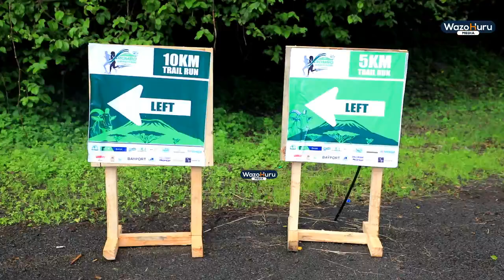DKT. BITEKO ASHIRIKI ROMBO MARATHON; APONGEZA UBUNIFU WAKE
Naibu Waziri Mkuu na Waziri wa Nishati, Mhe. Dkt. Doto Biteko leo ameshiriki mashindano ya Rombo Marathon yaliyohusisha mbio za Kilometa tano, kumi na 21 na kupongeza waandaaji kwa ubunifu wao uliopelekea marathon hiyo kuendelea kuimarika kila mwaka ambapo licha ya kulenga katika kuimarisha afya kwa washiriki, imejikita katika kuchangia uboreshaji wa huduma mbalimbali za kijamii na utunzaji wa mazingira.

Dkt. Biteko ametoa pongezi hizo tarehe 23 Desemba, 2023 wilayani Rombo mkoani Kilimanjaro, akiwa ni mgeni rasmi katika marathon hiyo ambapo alikimbia kwa umbali wa kilometa Tano akiambatana viongozi mbalimbali wa Kitaifa, Mkoa na Wilaya.

" Nimeelezwa kwamba lengo la Rombo Marathon ni kuhamasisha utunzaji wa mazingira, kukuza utalii wa ndani, kuchangia fedha kwa ajili ya shule za msingi na Sekondari wilayani Rombo ili ziweze kuwa na vyoo salama na pia kuchangia fedha zitakazowezesha kupandisha hadhi ya hospitali ya Huruma wilayani Rombo ili iweze kuwa hospitali ya Rufaa, niwapongeze sana kwa jambo hili lenye manufaa." Amesema Dkt. Biteko

Ameeleza kuwa, Serikali itaendelea kuunga mkono juhudi mbalimbali zinazofanywa na wananchi katika kujiletea maendeleo ikiwemo kuunga mkono uanzishaji wa maeneo ya huduma za kijamii kama vile Shule, Vituo vya afya n.k

Ameongeza kuwa, Rombo Marathon licha ya kuchangia katika kuboresha huduma za kijamii, washiriki wa ndani na nje ya nchi pia wamepata fursa ya kubadilishana mawazo na uzoefu katika nyanja mbalimbali ikiwemo za kiuchumi na kijamii.

Dkt. Biteko, amempongeza Mbunge wa Rombo ambaye pia ni Waziri wa Elimu, Sayansi na Teknolojia, Profesa Adolf Mkenda kwa kuanzisha marathon hiyo ambayo sasa inafanyika kwa mara ya Pili huku akieleza kuwa ubunifu huo unapaswa kuigwa na kufanyika katika maeneo mbalimbali nchini.

Katika hatua nyingine, Dkt. Biteko amepongeza utamaduni wa watanzania wanaotoka mkoani Kilimanjaro wa kurudi katika maeneo yao wakati wa sikukuu za mwisho wa mwaka huku akieleza kuwa kurudi nyumbani kunasaidia kufahamu changamoto zilizopo na kuzitatua akitoa wito kwa wananchi wa maeneo mbalimbali kuwa na utamaduni huo.

Mbunge wa Rombo ambaye pia ni Waziri wa Elimu, Sayansi na Teknolojia, Profesa Adolf Mkenda amesema kuwa, marathon hiyo itafanyika kila mwaka tarehe 23 Mwezi Desema huku ikiwa na malengo maalum ambayo ni chanya kwa jamii.

Amemshukuru, Dkt. Doto Biteko kwa kuheshimu marathon hiyo na kukubali kushiriki akieleza kuwa ushiriki huo utakuza marathon hiyo na kuiimarisha si kiwilaya tu, bali kimkoa na kitaifa.

Viongozi mbalimbali waliohudhuria n marathon hiyo ni Mkuu wa Mkoa wa Kilimanjaro, Nurdin Babu, Katibu Mkuu wa Wizara ya Nishati, Mhandisi Felchesmi Mramba na .Dkt. Tausi Kida, Katibu Mkuu, Ofisi ya Rais, Mipango na Uwekezaji.

Washindi wa Kilometa 21 katika mbio za Wanawake ni Neema Mswadi (3), Nathalie Elisante (2) na Sara Ramadhan (1).Washindi wa Kilometa 21 Wanaume ni Agustino Sule (3), Nestory Steven (2) na Chigale Giniki (1)